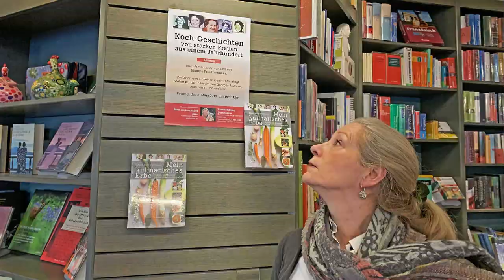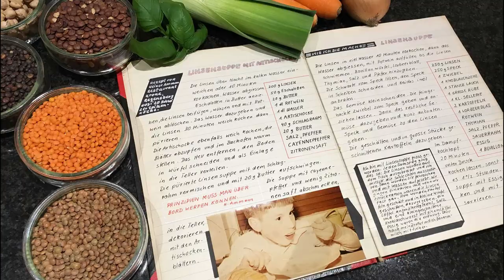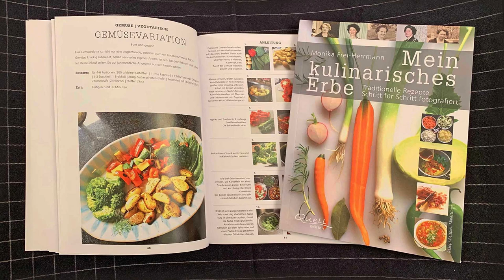Koch Geschichten von starken Frauen | Intro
Intro | Koch-Geschichten von starken Frauen | Einleitung Buch-Präsentation "Mein kulinarisches Erbe" von Monika Frei-Herrmann, musikalisch begleitet von Stefan Kuntz.